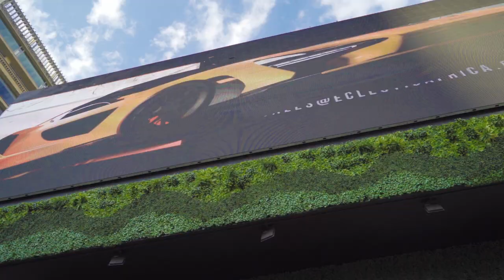FREYMUSIQ - Herman Mashaba (Official Promo Video)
Dedicated to Action SA President, President Herman Mashaba.

Produced By: Zuztainment
Composed By: Godfrey Mfundo Malindisa (FREYMUSIQ)